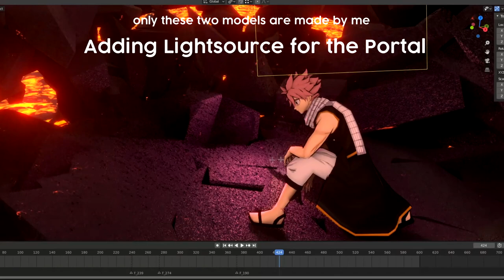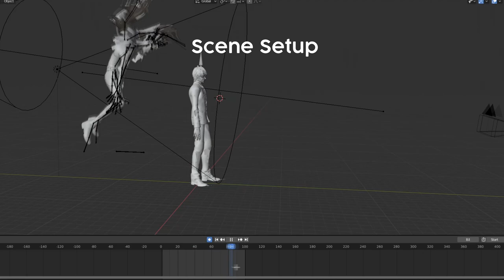Making of "Aniverse"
Anime: Fairy Tail, Seven Deadly Sins, Dragonball, One Piece, Naruto,
Hunter x Hunter, My Hero Academia, Black Clover, Jojo, YuGiOh, Demon Slayer, One Punch Man, Tokyo Ghoul, Death Note, Bleach, Attack on Titan

Song: (No Copyright) Epicness Cinematic Dramatic Trailer

The models are from the game Jump Force except

Natsu Model made by me